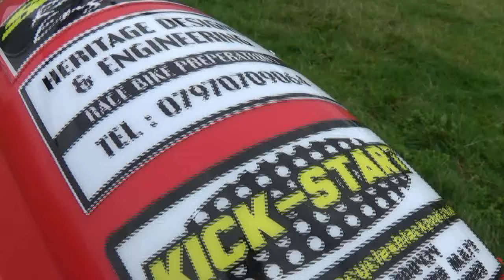Classic "Jem Parker Racing" Honda's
Some nice Twinshock Honda's built by UK bike builder Jem Parker.